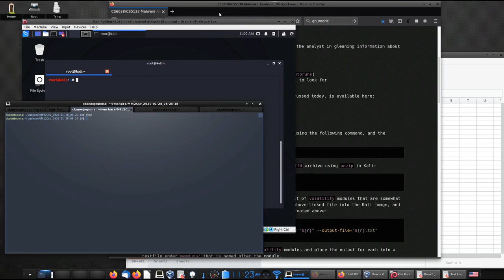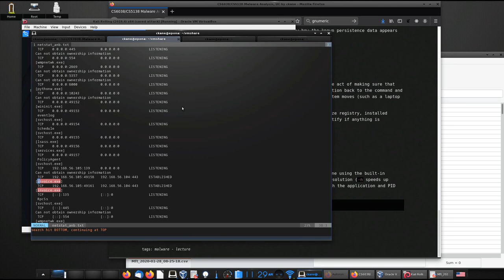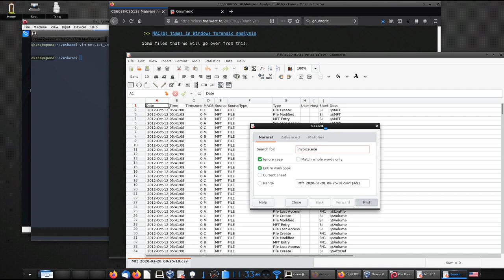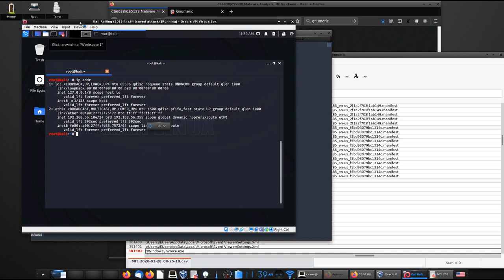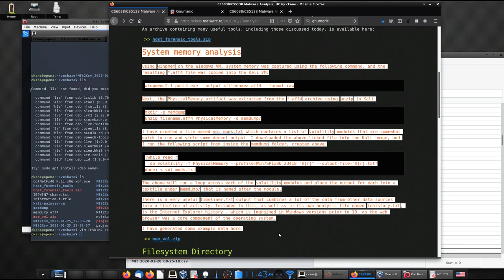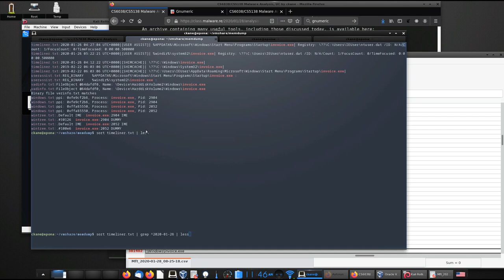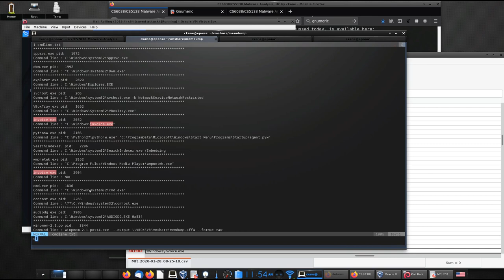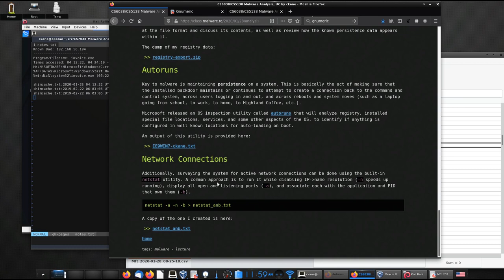CS6038 2020: Week 3 Lecture 2 - VM investigation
This is the 2nd half of the analysis exercise. I go over the content of various output files, starting with the netstat output, as we pretend that we are aware of the known-malicious IP 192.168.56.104, I work from there to build out the evidence from investigating the malware, and document findings.